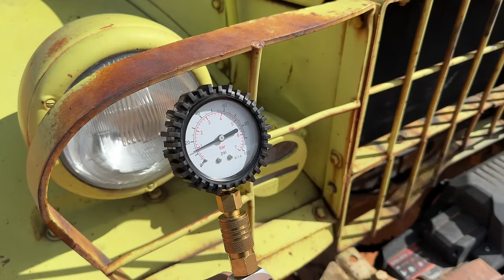The Road to the Off Road Games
I brought my Vintage Off Road Wrecker all the way from Iowa to Sand Hollow in Utah for the Matt's Off Road Off Road Games Wrecker Pull and the trip didn't go exactly as planned but I made it just in time to get everything staged for the events.